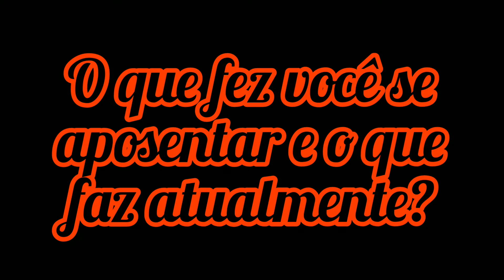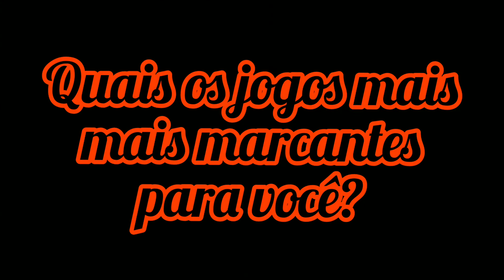Mateus Gamarra fala com o Dbatebola Fut7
Entrevista de Mateus Gamarra contando um pouco da sua historia no futebol gaucho e brasileiro.
Clubes por onde passou e titulos que conquistou.
Um resumo de sua carreira.